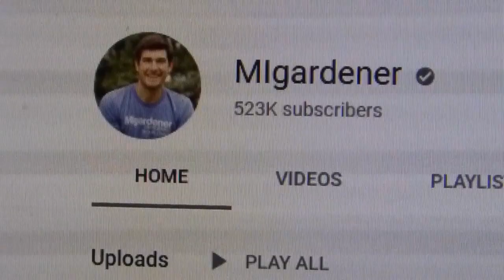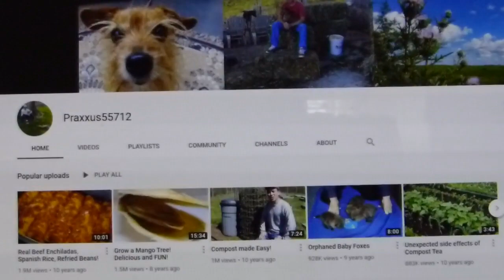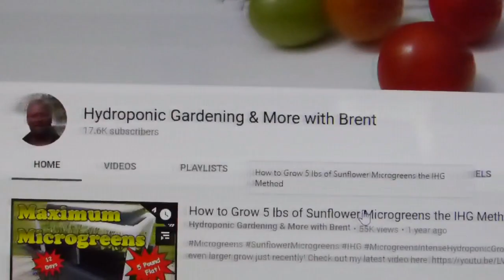Planting Several Varieties of Eggplants and Peppers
This year, I am starting by planting two types of vegetables.  These seeds can take from 7 to 20 days to germinate.  I decided to wait until the germination took place before uploading the video so that I can document the accurate number of days until germination begun.